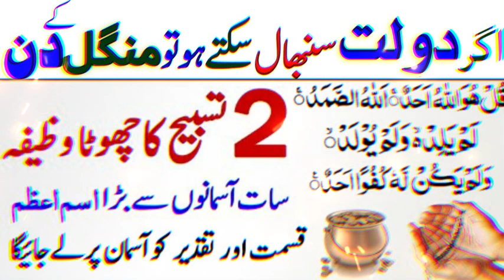Mangal k din Daulat ke 2 Tasbih Parhlo | Rizq ka khas wazifa | Mungal ka powerful wazifa | Dua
The Summary of this Video is :- Mangal k din Daulat ke 2 Tasbih Parhlo | Rizq ka khas wazifa | Mungal ka powerful wazifa | Dua
Dear Nazreen,
mangal k din ka wazifa for rizq and hajat